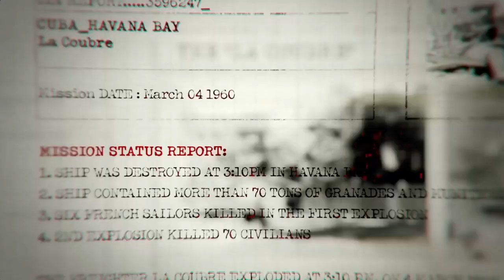Call of duty Black Ops Let's play Part 1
I decided to do the Black ops campaign for the next let's play. This will probably be the last COD let's play I do, unless I feel like doing another or a redo.